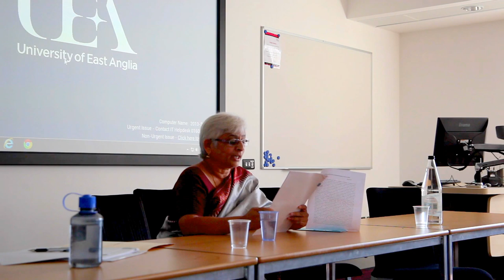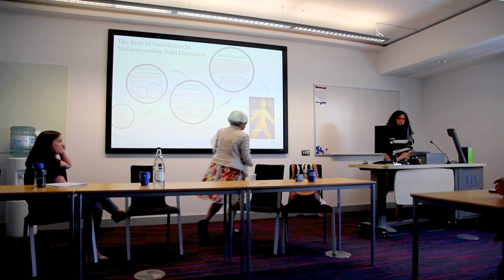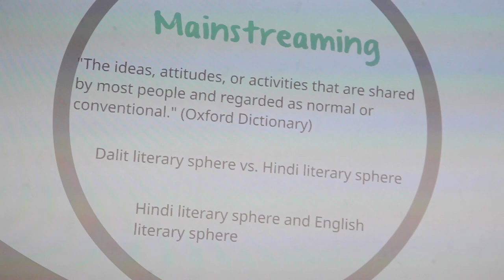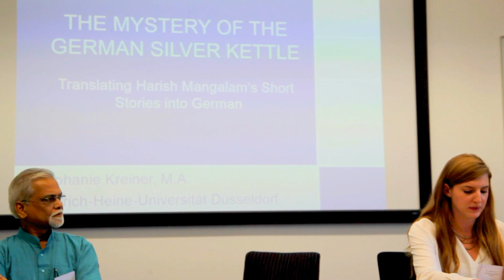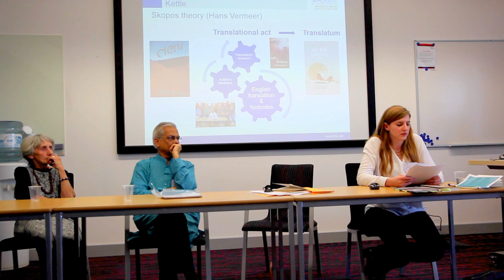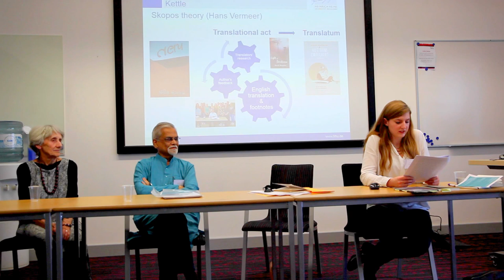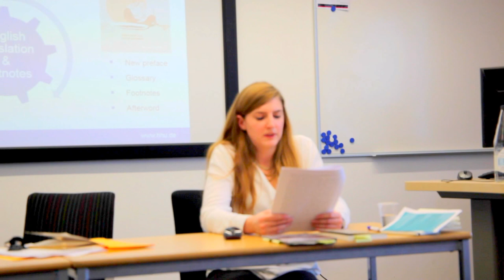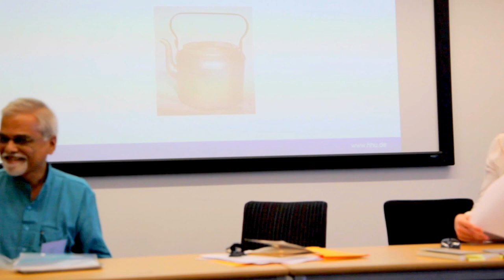Dalit Literature In / And Translation - Norwich (Part 2)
Dalit Literature In / And Translation
An international conference at the British Centre for Literary Translation
29 & 30 June 2015
Principal Investigator: Dr. Nicole Thiara
Co-Investigator: Dr. Judith Misrahi-Barak
Local Organiser: Dr. Duncan Large
Film-Maker: Prof. Vinod Verma

This conference was the fourth event hosted by the AHRC-funded Research Network ‘Writing, Analysing, Translating Dalit Literature’. After the first events of the series in Nottingham and Leicester (June 2014) and Montpellier (October 2014), the theme of this two-day conference at UEA was the analysis of the concepts of literary and cultural translation in relation to dalit literature. We invited papers that explored the specific challenges that were involved in the translation of dalit literature from one vernacular language to another, or from one vernacular language to a European language. What were the differences between translating dalit literature into an Indian vernacular language and a European language? We were also interested in exploring the ways in which different readerships were inscribed in dalit texts and how translation responded to, or reacted against, this inscription. To what extent were the translated texts re-encoded for a different audience, pan-Indian, non-dalit or global? The politics of which texts were selected for translation, or not selected, were also examined, as well as the publishing, marketing and reception of dalit literature translations. Participants were encouraged to analyse the ways dalit literature performed a translation of subaltern and often oral art forms, and to explore how this form of cultural translation translated, or not, into different languages. Ultimately, which features of dalit literature resisted translation? What was left out and irredeemably lost? These questions were asked in relation to literary texts and their translations but also in relation to films, videos and other documentaries. The many ways caste and dalitness travelled, or not, from one language to another, through subtitles and their translations, was also considered.Presenters and their papers' title

Payal AGARWAL (Delhi University)
Translation as Action: Cast(e)ing the Long Shadow of Anger

Laura BRUECK (Northwestern University)
A question of language? The politics of translating Dalit literature for a new Indian audience

Mudnakudu CHINNASWAMY (writer)
Translation of Dalit literature

Kalyan DAS (Presidency University, Kolkata)
(Im)possibility of Translating Identities: Translator, Dalit litterateur and the ‘Truth’ of Dalit Experience

Joyjit GHOSH (Vidyasagar University, West Bengal)
Problems and Prospects of Translating Bangla Dalit Poetry in English: A Personal Experience

Mohan DHARAVATH (EFL-U, Hyderabad)
Translating the Lambada: Orality, Performance and Experience

Rowena HILL (independent scholar and translator)
Translating Mudnakudu Chinnaswamy, Dalit Poet in Kannada

Stephanie KREINER (Heinrich Heine University Dusseldorf, Germany)
The Mystery of the German Silver Kettle: Translating Harish Mangalam’s Short Stories into German

Sharankumar LIMBALE (Y.C.M. Open University, Solapur)
In Conversation with Alok Mukherjee and Arun P. Mukherjee

Alok MUKHERJEE (independent scholar and translator)
Translating Ramnath Chavan’s Shakshipuram, a Thought Play and Dalit Aesthetics

Arun Prabha MUKHERJEE (York University, Toronto)
Traduttore Traditore: Translating Dalit Writing Responsibly

Sipra MUKHERJEE (West Bengal State University)
The Translator as the Betrayer: the Political Dynamics of the Process of Translation

Maya PANDIT (EFL-U, Hyderabad)
Translating Dalit Literature: Redrawing the Map of Cultural Politics

Julia PERCZEL (School of Oriental and African Studies)
The Role of Translation in Mainstreaming Dalit Literature

Mamta G. SAGAR (Bangalore University)
Poetics and Politics of Representations

Jaydeep SARANGI (Jogesh Chandra Chaudhuri College, Calcutta University)
Translation as Commitment with a Purpose: A close Study of Translation Project Involving Bengali Dalit Autobiography into English

Shoma SEN (RTM Nagpur University, Nagpur)
The Choice of Writing in English: Short Stories of B. Rangrao and Narendra Jadhav’s Outcaste

Shobha Padmakar SHINDE (North Maharashtra University, Jalgaon)

Marathi Dalit Autobiography in English: A Perilous Journey of Cultural Transfer and Meaning

Jayan K. Cherian Born in Kerala, India, graduated with honors from Hunter College, BA in Film and Creative Writing and an MFA from The City College of New York in filmmaking. Papilio Buddha (2013) is his debut feature film and he made several experimental documentaries and narrative shorts such as: Shape of the Shapeless (2010), Love in the Time of Foreclosure (2009), Hidden Things (2009), Soul of Solomon (2008), Capturing the Signs of God (2008), Holy Mass (2007), Tree of Life (2007), Simulacra the Reality of the Unreal (2007)...